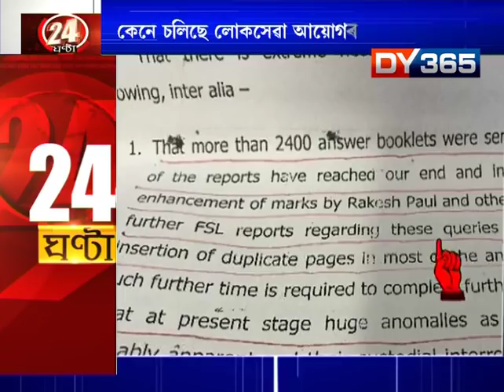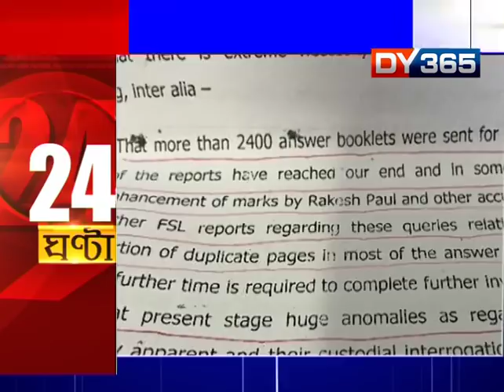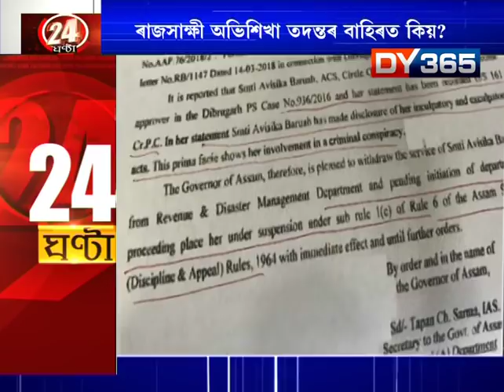24 GHANTA || WHY ONLY 33 APSC OFFICERS ARRESTED?